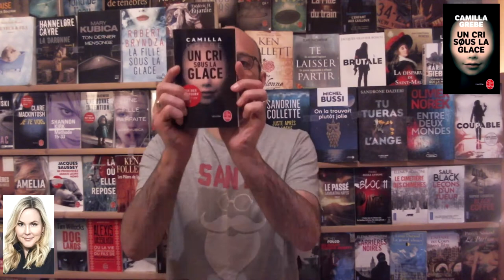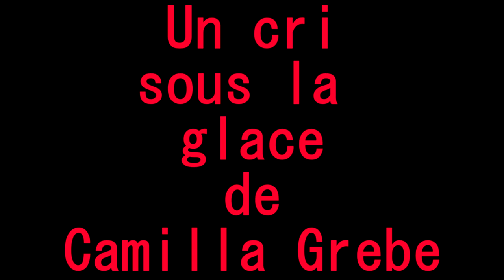Un cri sous la glace - Camilla Grebe - LTL # 126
Un cri sous la glace de Camilla Grebe Édition Livre de Poche
Pour vous le procurer
À dévorer comme les chouquettes, sans modération.